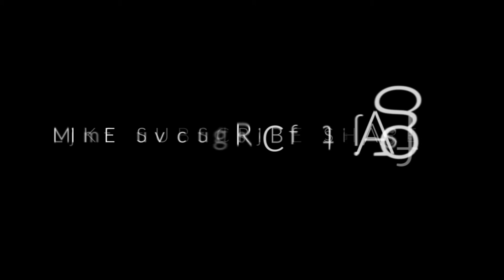Oregon Explorations creating Route 1 with Wild Horses!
Were working on making some routes to share with everyone. Like the OBDR but might contain more technical trails